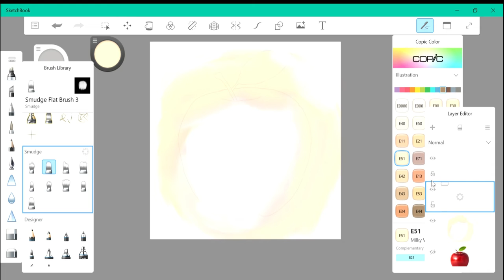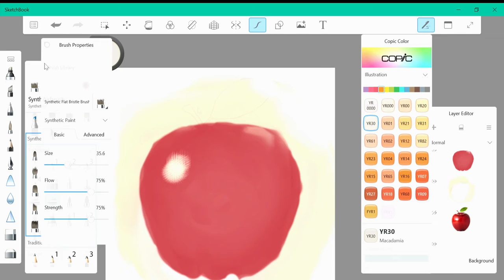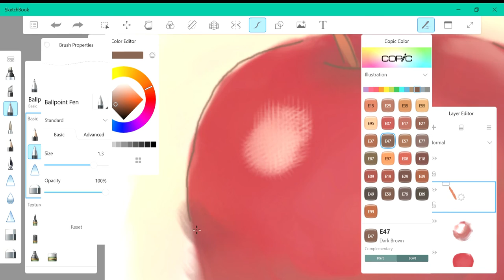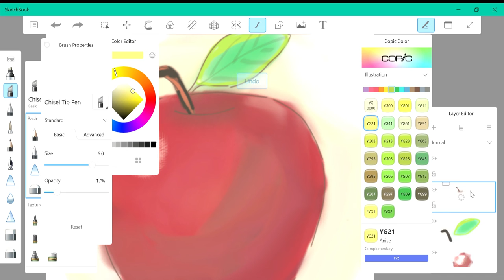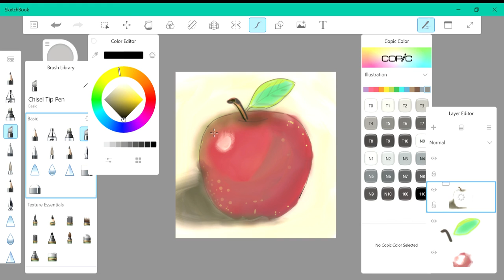Digital painting Apple Using Autodesk Sketchbook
My first digital art video

First digital painting apple in autodesk sketchbook apple